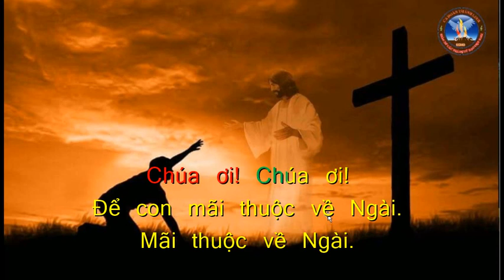MÃI THUỘC VỀ NGÀI | Lê Đức Hùng | Ca Đoàn Thánh Linh Kansas City.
MÃI THUỘC VỀ NGÀI
Lê Đức Hùng
Ca Đoàn Thánh Linh Kansas City